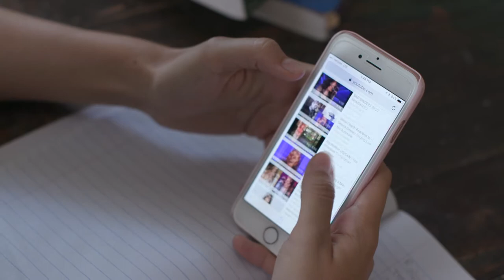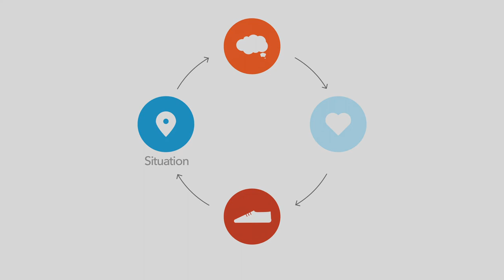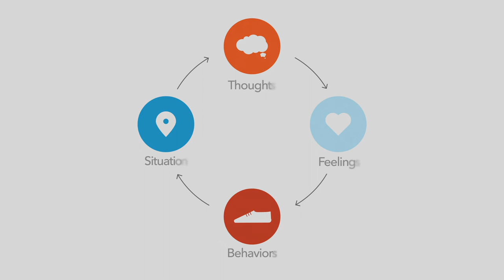TRAILS Short Film Series - Psychoeducation on CBT